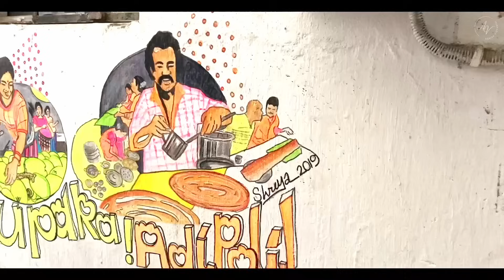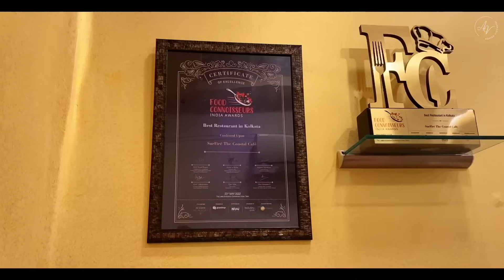NEVER ATE A CRAB LIKE THIS 😱🤯😋 | SURFIRE´ THE COASTAL CAFE, KOLKATA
"Celebrating Dreams & Flavors: The Inspiring Journey of Chef Ishani Priyadarshini Sinha | Surfire's Legacy"

Today’s episode is close to my heart, as it’s not just about a restaurant—it’s about the incredible journey of my amazing friend, Ishani Priyadarshini Sinha. She’s a dreamer, a Chef, an entrepreneur, and an extraordinary human being. Her restaurant, "Surfire," was a dream she brought to life. The name itself, Surf from the sea and Fire from spice, beautifully captured her passion for flavors and experiences.

Though Surfire´ has closed its doors, Ishani’s spirit shines brighter than ever. She continues to make her mark, helping other restauranteurs with her special dishes and guiding them to create their own brands. Her resilience and creativity inspire me deeply.

In this episode, we relive the magic of Surfire with dishes that were nothing short of divine—Potato Tornado, Full soft-shell fried Crab, Kerala Style Spicy Mutton, Appam, Mushrooms, and desserts that left us wanting more. The food was a true reflection of Ishani’s love for her craft.

I was blessed to share this experience with my dear friend Jeena Mitrabanik and her wonderful niece Nysa. Jeena, thank you for suggesting those hidden gems in Kolkata; your stories made the journey even more special.

To you, Ishani—Dream on, my friend! You are amazing, and I’m in awe of all that you do.

Join us on this heartwarming journey, celebrating the flavors, the stories, and the people who make them unforgettable. 🍽️✨

Alshukran Bandhu,
Alshukran Zindagi...
VITTHAL KAANYA: This Stand Up is a failure of my victories and a celebration of my collapses...
Personal & Professional. Aaj Khush Toh Bahot Hogay Tum.
Come with your family and have a laugh at Me, in your city.

Kolkata Show-
Kala Kunj Auditorium, Kolkata - Sun 18th August, 7:00 PM

The Comedy Theatre, Gurgaon- 31st August (Sat) & 1st September (Sun), 8:00 PM

or head over to BookMyShow and search for “VITTHAL KAANYA” to secure your spot.
Can’t wait to see you there and share a laugh!🤗

➡️     @Ashish Vidyarthi Podcast
➡️     @Food Khaana With Ashish Vidyarthi
➡️    @KAHAANI KHATARNAAK GOI WITH ASHISH VIDYARTHI

About: Namaskar, I am Ashish Vidyarthi.
Life is full of surprises...Inviting you to discover New Beginnings. Let's travel with love, friendships, and more. I love to travel with friends...And You are my friend.